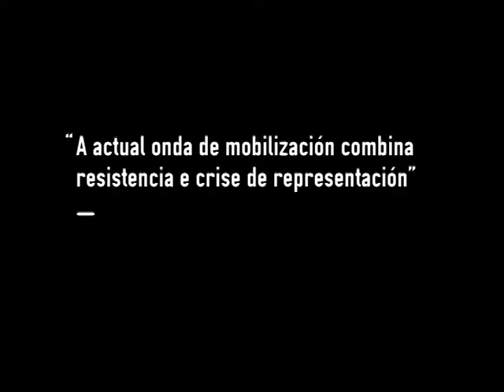O actual ciclo de mobilización combina resistencia e crise de representación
Primeiro dos avances do debate desta noite sobre a mobilización social en Galiza.